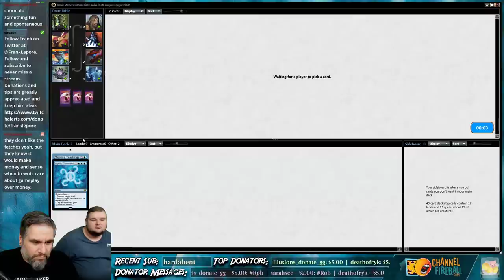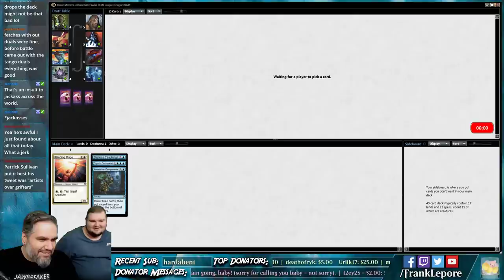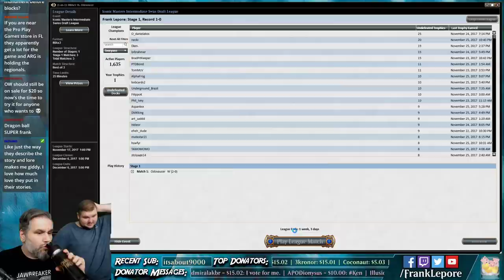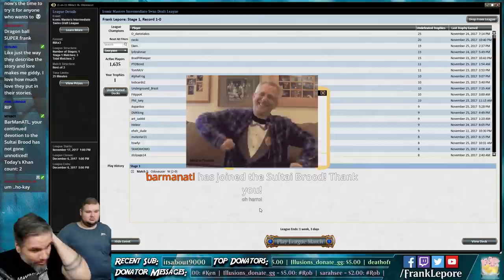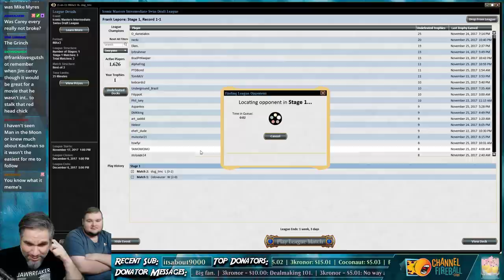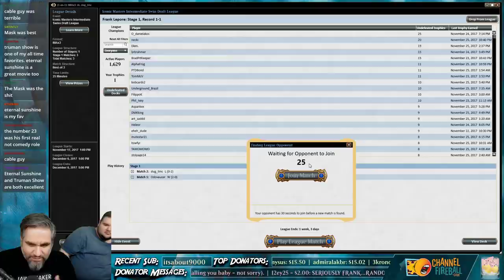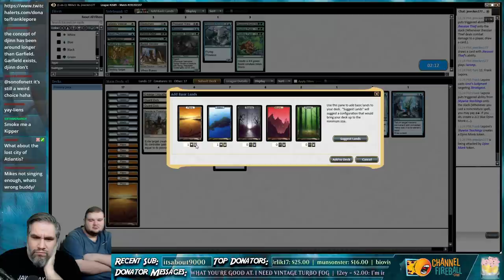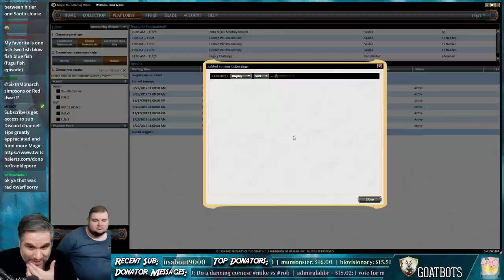Iconic Masters Draft #7 - 11/25/17